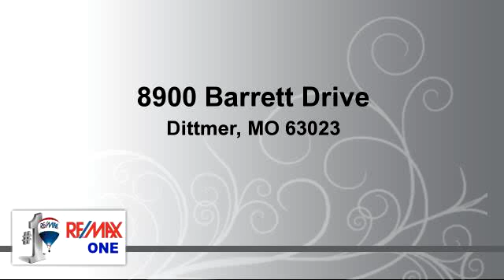Homes for sale - 8900 Barrett Drive, Dittmer, MO 63023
Lot 10, Build your Dream home! 3-6 Acre Lots, mostly wooded, subdivision of large custom built homes (most over 2,000 sq.ft.) Horses Welcome! Just minutes off Hwy 30

Bedrooms: 0
Bathrooms: 0
Square Feet: 0
Price: $21,000

02/15/2016 01:46:02 pm

Last modified: